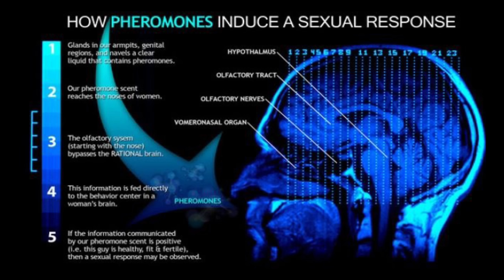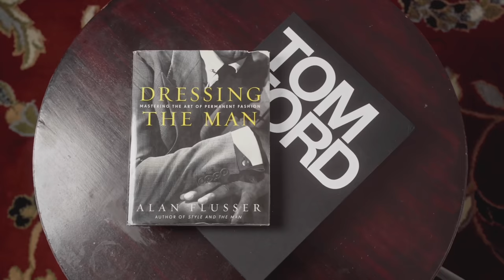99%of Women Are Aroused By These 10 Fragrances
99%of Women Are Aroused By These 10 Fragrances. Pheromones have been used to attract the opposite sex for years.
Pheromones are chemical compounds that can trigger sexual attraction —

Pheromone perfume is perfume blended to appeal to the opposite sex. It encourages the release of pheromone molecules in our bodies through potent scent notes.

Pheromone perfumes may also contain artificial versions of musk from animals like civet cats, beavers, pigs, and deer.

Hedione-Methyl dihydrojasmonate is an aroma compound that smells similar to jasmine

OTHERS CHANNELS:

(MADDENBTW23 YT)

Ombré Nomad
Tam DAO

BLUE FRAGRANCES:

Blvgari Blu
Coach Blue

10 Sexy Fragrances
Straight to Heaven Extreme
Dolce & Gabbana The One EDP Intense
Guerlain Ideal-Edp
Givenchy Gentleman EDP-

3 of my Favorite Fragrances:

Oud Wood
Original Santal

-My Equipment-

the_bowtie_fragranceguy